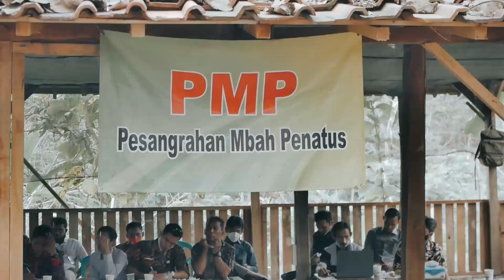ALAS JATI SAMBONG BANJARNEGARA